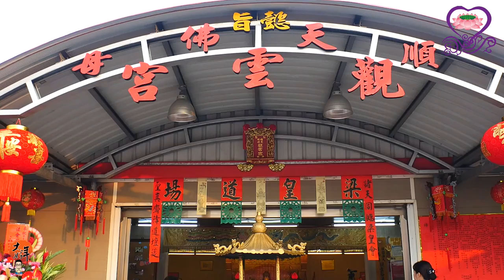2019/03/19_08藥師琉璃本願功德經(2019順天佛母觀雲宮恭祝聖誕佈燈設斗梁皇懺悔消業追思荐拔法會)大好年